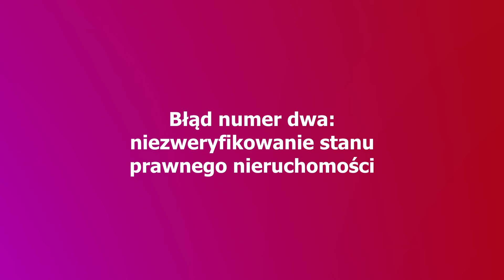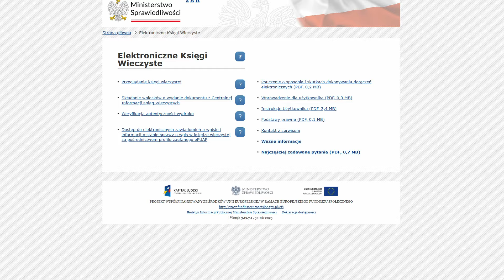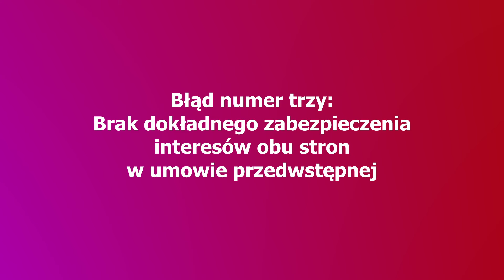5 błędów, których należy unikać przy kupnie nieruchomości | Piotr Ochnio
0:00 Wstęp - Piotr Ochnio
1:17 Błąd 1: Brak sprawdzenia zdolności kredytowej przed podpisaniem umowy przedwstępnej.
5:14 Błąd 2: Niezweryfikowanie stanu prawnego nieruchomości
12:40 Błąd 3: Brak dokładnego zabezpieczenia interesów obu stron w umowie przedwstępnej
14:56 Błąd 4: Zbyt mało czasu na uzyskanie kredytu i dopełnienie wszystkich formalności
18:48 Błąd 5: Niedoszacowanie kosztów dodatkowych

Audycja Kawa z Agentem prowadzona przez Piotra Ochnio to skoncentrowane spojrzenie na rynek nieruchomości z perspektywy doświadczonego agenta. Piotr, korzystając z własnego doświadczenia i wiedzy branżowej, analizuje różnorodne aspekty związane z kupnem, sprzedażą i zarządzaniem nieruchomościami.

Piotr Ochnio, CEO Profesjonalne Finanse